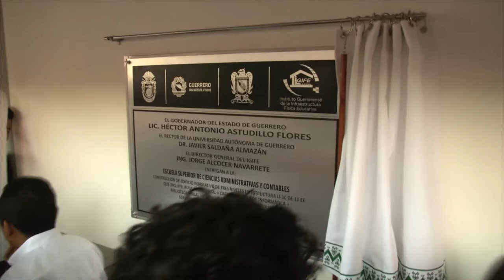GradoCeroPress INAUGURACIÓN EDIFICIO UNIDAD ACADÉMICA CONTADURÍA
HISTÓRICO EL APOYO A LOS ESTUDIANTES DE LA UAGRO: ASTUDILLO; INAUGURA DOS EDIFICIOS CON UN INVERSIÓN DE MÁS DE 23 MDP

* El gobernador expresó que es un compromiso el abrir oportunidades para aquellos universitarios que quieren seguir preparándose profesionalmente

* Se entregaron en las facultades de Contaduría y Administración y en Ciencias Sociales dos edificio, beneficiando a 6 mil 700 alumnos: IGIFE

* Otorgan a la UAGro reconocimiento por contar con el 90.8% de su matrícula de nivel superior con programas de calidad

ACAPULCO.- Es histórico el apoyo a estudiantes de la Universidad Autónoma de Guerrero, el crecimiento de la matrícula de alumnos y la oportunidad que se abre para aquellos que quieren seguir preparándose profesionalmente, afirmó el gobernador Héctor Astudillo Flores, al inaugurar dos inmuebles educativos en las facultades de Contaduría y Administración y en la de Ciencias Sociales de la UAGro donde se destinaron recursos por más de 23 millones de pesos, para beneficiar a más de 6 mil 700 alumnos.

En una gira de trabajo por estas unidades académicas de la Universidad Autónoma Guerrero, en la que estuvo acompañado del rector Javier Saldaña Almazán y directivos de las facultades, el Ejecutivo guerrerense destacó que la máxima casa de estudios del estado "cuenta con todo mi apoyo, mi apoyo absoluto, no tengo ninguna duda, en lo que necesite".

Hay que destacar que de acuerdo a cifras de la Universidad Autónoma Guerrero, la población estudiantil actualmente es de 90 mil en todos sus planteles en el estado. Asimismo, es de señalarse que hace tres años sólo se contaba con un matrícula de alumnos de 87 mil.

Al respecto, Astudillo Flores manifestó que la UAGro seguirá siendo una prioridad en mi gobierno e indicó: "Muchas de las cosas que hagamos serán siempre pensando en los jóvenes, en el personal académico y refrendo mi compromiso personal con el rector Javier Saldaña, igual que a toda la universidad y toda mi solidaridad en el tiempo que sea gobernador".

En la Facultad de Contaduría y Administración, luego de ser recibido por la directora de la Facultad de Contaduría y Administración, Citlali Arroyo Rosas, el mandatario dijo estar muy contento por haber aceptado la invitación para venir a entregar este importante inmueble, pues me dicen es la facultad más grande de la UAGro y esto sin duda merece atención y merece que tengan mejores instalaciones y agregó: "Solamente en el 2018 estamos cerrando con la construcción de más 519 escuelas en el estado y en lo que llevo como gobernador, hemos hecho 1898 escuelas, es un número histórico".

Astudillo Flores reiteró que el rector Javier Saldaña tendrá su apoyo para cumplir los compromisos de fin de año con maestros y personal universitario e hizo del conocimiento que durante la última reunión de la Conago, él en representación de los gobernadores le trató al Presidente de la República el tema educativo y sobre la necesidad de contar con recursos para rehabilitar y construir más planteles.

Durante la explicación técnica que hizo del director del Instituto Guerrerense de la Infraestructura Física Educativa (IGIFE), Jorge Alcocer Navarrete, el funcionario estatal detalló que es un edificio normativo de tres niveles que se construyó en la Escuela Superior de Ciencias Administrativas y Contables

Respeto al inmueble describió que esta es una obra cuenta en la planta baja con un auditorio, cafetería y sanitarios, en el primer nivel dos salas de informática y una biblioteca virtual, en el segundo nivel habrá un gimnasio y dos incubadoras contaduría, así como seis aulas. El edificio tuvo una inversión de 12 millones 746 mil pesos, recursos procedentes del programa Escuelas al CIEN y beneficiará a tres mil 618 alumnos.

Alcocer Navarrete, precisó que en Guerrero se aplicaron en este año del programa Escuelas al CIEN, 119 millones de pesos, solamente en planteles de la UAGro, de los cuales 11 están terminados, tres se encuentran a punto de terminarse y cinco en proceso de construcción además se rehabilitan siete más que resultaron afectados por el sismo del 19 de septiembre, estos últimos con recurso de la administración estatal.